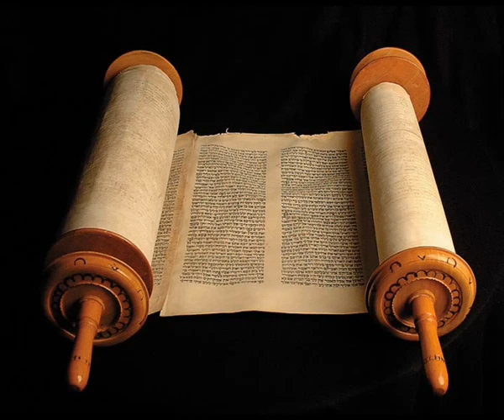Книга Премудрости Соломона (7 глава), (Синодальный перевод)Аудио